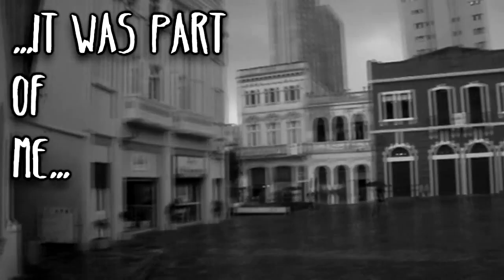Amigos, gratidão, saudades..."- Canal do Erik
Ou: "Pirulando em Curitiba pt 2 - A volta do paulistano perdido"

Links:
Erik Fillies:
Link para download dos discos das minhas  bandas antigas:
Shadow Maze
Diadorim
Respostas Mortas